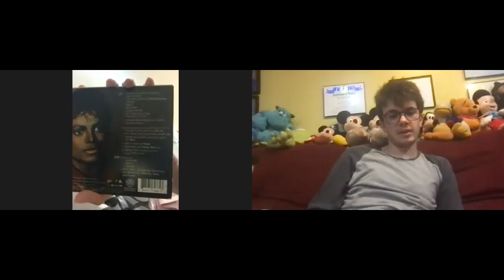Michael Jackson’s Thriller 25 VS Bad 25!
In this video, I collab with my friend MJJ.Captain EO as we discuss Thriller 25 and Bad 25 and it’s pros and cons!